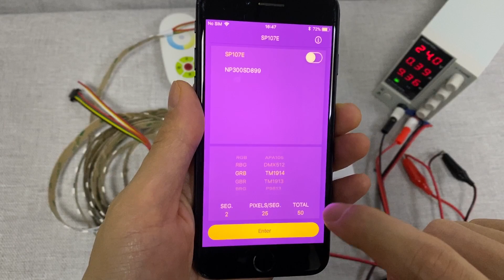Addressable RGB+CCT Decoration and Lighting Flexible LED Strips - TM1914 DC24V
This DC24V flexible led strip uses five-in-one LEDs and TM1914 addressable chip, works with a dual color temperature RF remote control and SP107E music controller, you can get 3000~6000K color temperature change, you can also get RGB color chase music dynamic effect, up to 210 modes to meet your needs for decoration and lighting, suitable for home and KTV, bar projects.